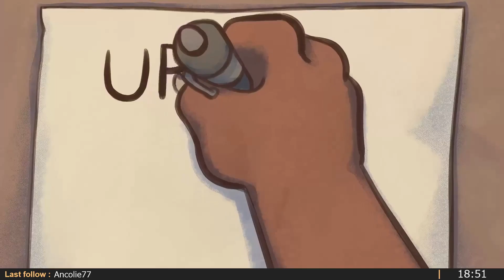Adieu Fluffy | LET'S PLAY Inspector Waffles (partie 1)